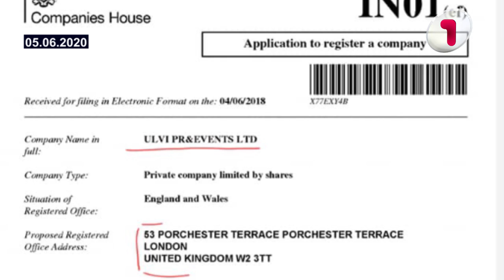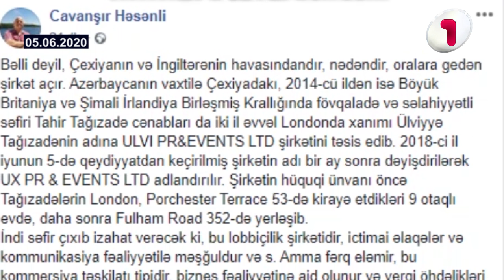İngiltərədəki səfirimiz də özünə biznes imperiyası qurur...